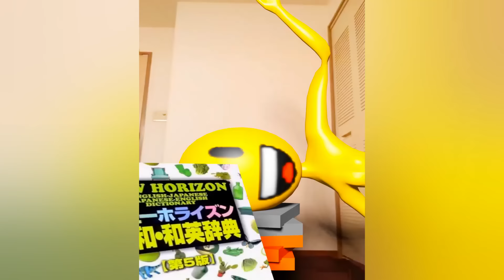Mr.Emoji Funny Video 😂😂😂 |Mr.Emoji Animation Best Shorts March 2024 Part17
Welcome to the CG Animation Mr.Emoji channel!
22L